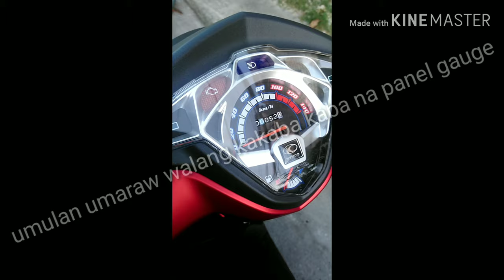KYMCO super z 150i matte red. MY 3RD motmot (Brand new)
83,9OO CASH